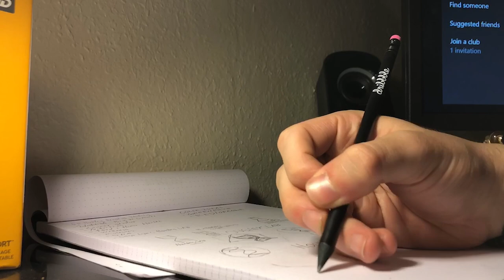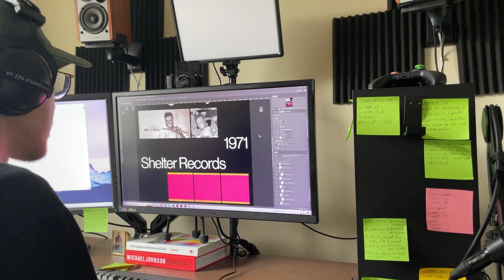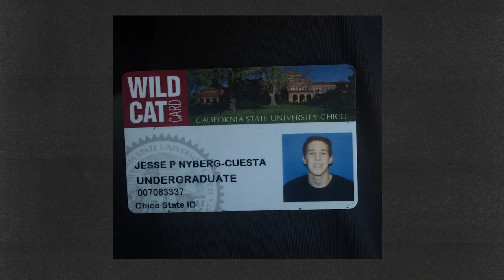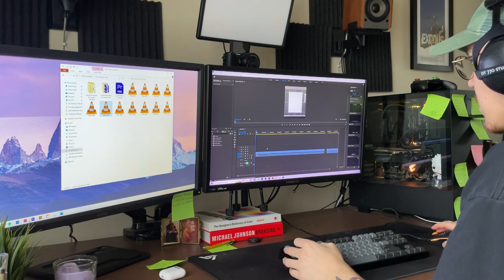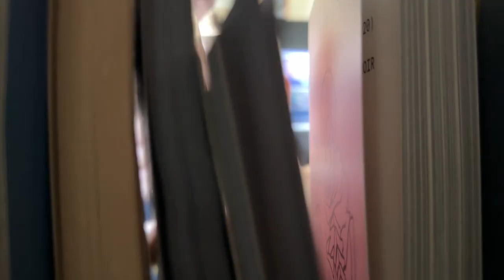How I finally found happiness outside of work (and why you should too)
Many people these days get way too much validation and personal identity from their careers. I know as a graphic designer, that is a huge problem and something that I have been personally struggling with over the past few years.
Lately, though, I have been finding joy outside of my career…

My Desk SETUP, Design Tools, Book Recommendations & More!